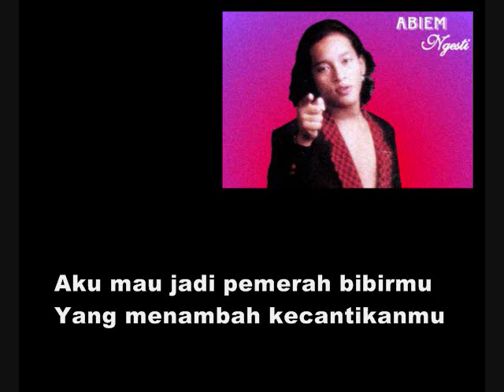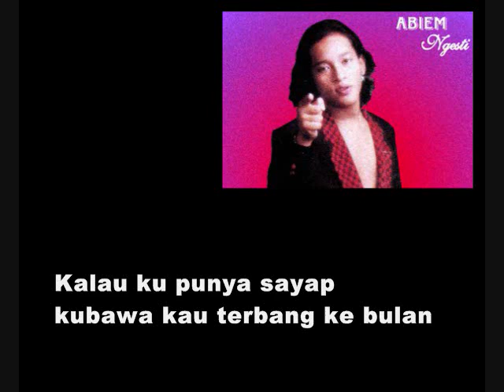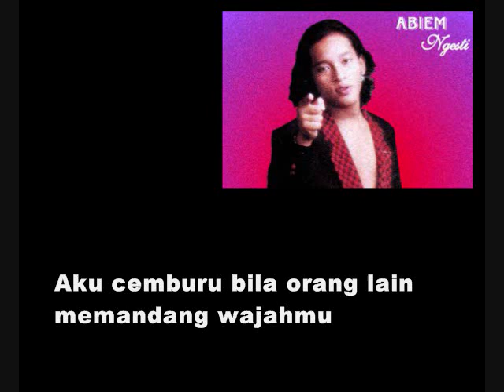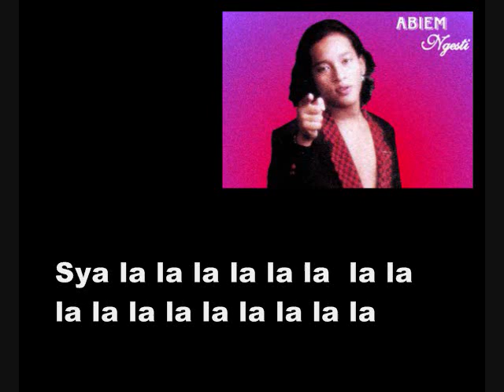Abiem ngesti - Sonia (Karaoke)